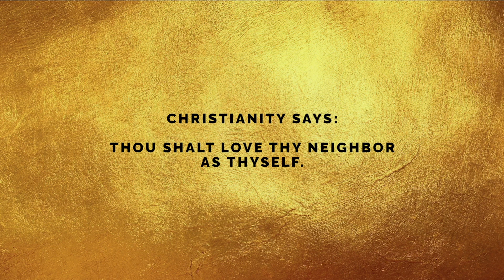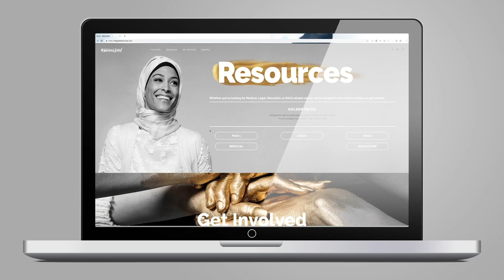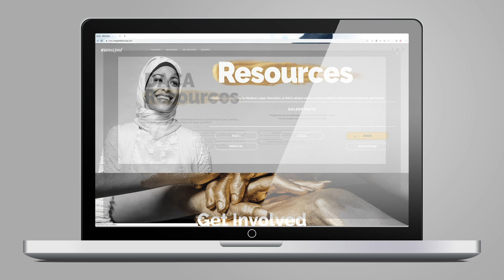BeGolden – Welcoming immigrants to Dallas.